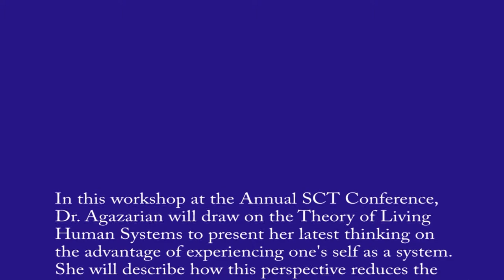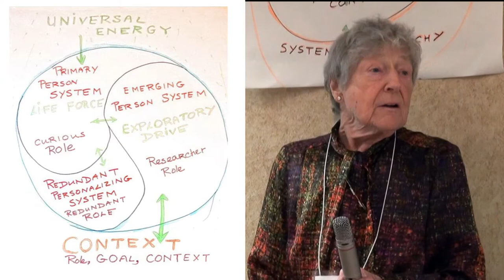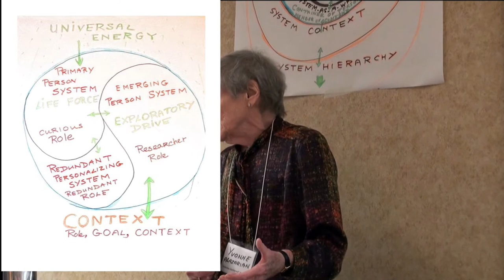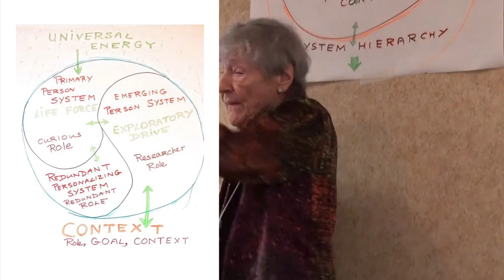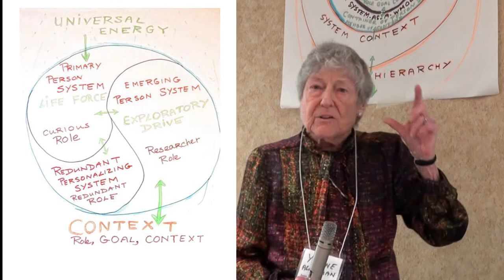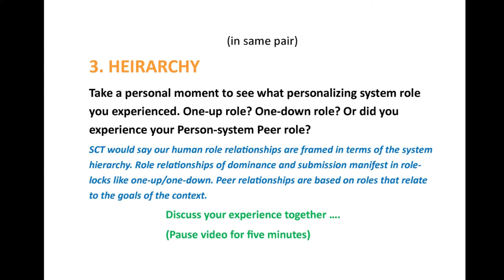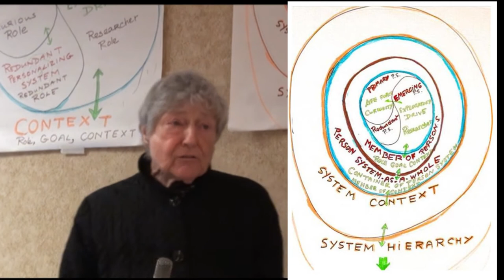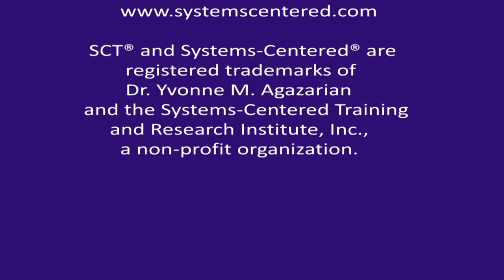Yvonne Agazarian Discovering Ones Person as a System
Yvonne Agazarian, Ed.D., DFAGPA, FAPA, CGP, developed the Theory of Living Human Systems and founded the Systems-Centered Training (SCT®) and Research Institute. She teaches and trains in the Systems-Centered method internationally. She is a Clinical Professor at Adelphi University and is in private practice for group and individual therapy in Philadelphia.In this workshop at the Annual SCT Conference,

In this workshop at the 2013 Annual SCT Conference, Dr. Agazarian draws on the Theory of Living Human Systems to present her latest thinking on the advantage of experiencing one's self as a system. She describes how this perspective reduces the barriers to accomplishing our personal and work goals. The workshop addresses the SCT proposition that within each of us, there are three important subsystems: that which contains the core energy of our exploratory drive (our person), that which has the goal of organizing the information we discover when we explore the world (our member), and that which is our "person-as-a-whole-system" which develops our system norms that influence how we function and experience the world.

SCT® and Systems-Centered® are registered trademarks of Dr. Yvonne M. Agazarian and the Systems-Centered Training and Research Institute, Inc., a non-profit organization.